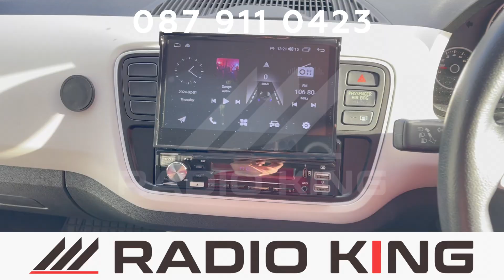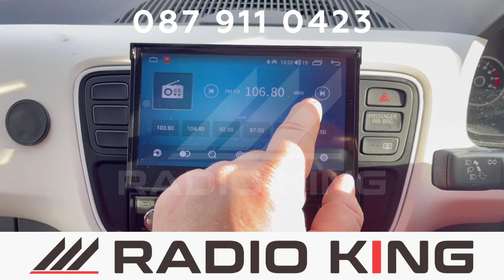PREMIUM CARPLAY SEAT Mii ANDROID AUTO AUDIO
👍QLED OR IPS SCREEN, 4GB OR 2GB RAM, 8 CORE CPU
👍Perfect GOOGLE Reviews

💰PREMIUM CAR CarPlay SYSTEMS in DUBLIN FOR ALMOST ANY CAR. WE ARE PROFESSIONAL CAR RADIO INSTALLERS.

✳️VISIT OUR GARAGE IN DUBLIN AND EXPLORE RADIOKING CAR STEREOS ON SPECIAL STAND BEFORE YOU BUY.

INSTALLATION OF OUR AUDIOS EXTRA FEE. Price in add for supply only.

🏆WHY RADIOKING?
Passion For Premium Products
6 years of Experience
300 Different Radio Models in Stock
After Sale Support
1-year Warranty On All Our Products
Call-Out Services (extra fee)

🥰FEATURES in SEAT Mii CAR STEREO:
Bluetooth Hands-free and Music
Google Maps/Waze
FM RDS Radio
Rear (back) camera support
Steering Support

❓WHAT ELSE WE DO❓
Rear (back) Camera
Dash Cam Recorders
Speakers and Subwoofers
Japanese Radio FM Conversions For BMW, VW, Audi, Mercedes
Japanese Language Conversions For BMW, VW, Audi, Mercedes
Cruise Control Installation For Toyota.

🗺️LOCATION:
We Are In DUBLIN at Rosemount Business Park, D11 AP20.
Just Write RADIOKING In Google Maps.

ADDITIONALLY, WE CAN EASILY DO ANY CAR AUDIO INSTALLATION. EVEN IF YOU BOUGHT SOME KENWOOD, JVC, PIONEER, SONY OR ALPINE CAR CARPLAY SYSTEM WE STILL CAN HELP YOU WITH INSTALLATION.

USUALLY, WE DO INSTALLATION OF CAR RADIOS SYSTEMS IN DUBLIN, BUT WE CAN ALSO DO SHIPPING AROUND IRELAND.